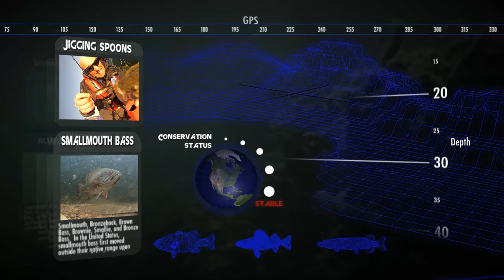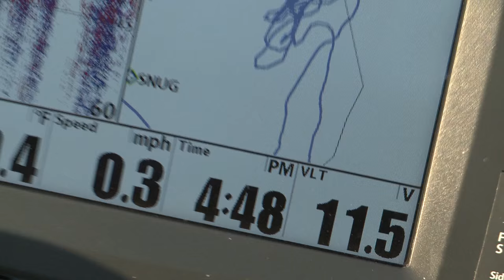Spoon Fishing Giant Lake Erie Smallmouth Bass - Facts of Fishing Season 6 Episode 7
On this week's espied of Dave Mercer's Facts of Fishing from Season 6 Dave joins Lake Erie smallmouth superstar Simon Frost to try to spoon feed some fall freaks of nature.